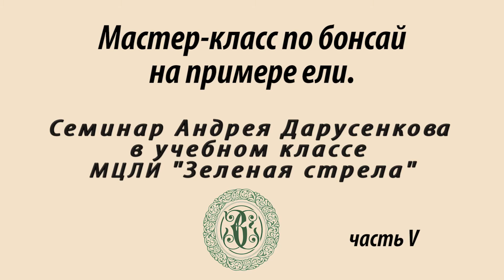Мастер класс по созданию бонсай. Семинар Андрея Дарусенкова. Часть 5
Заключительная 5 - часть семинара "Формирование и содержание бонсай в российских условиях" Андрея Дарусенкова , который состоялся в МЦЛИ "Зеленая стрела" 08 - 09 апреля 2017.

Искусством выращивания бонсай Андрей занимается более 20 лет. Сейчас он проводит курсы по этой теме, является автором и героем ряда публикаций и телевизионных передач о выращивании миниатюрных деревьев, участником многочисленных выставок. В коллекции А. Дарусенкова – около 300 деревьев-бонсай, на разных стадиях формирования.